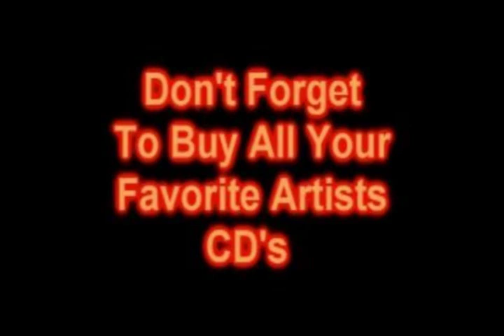Weezer Live @ Sun Fest 2010 (Let It All Hang Out}5.wmv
Weezer Live @ Sun Fest 2010 (Let It All Hang Out}5